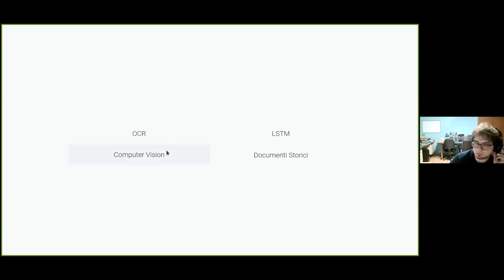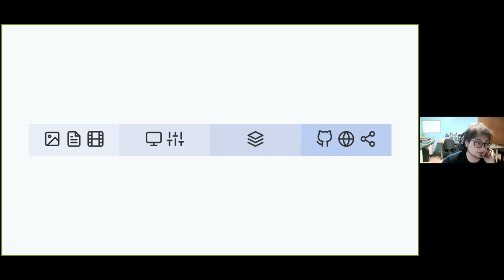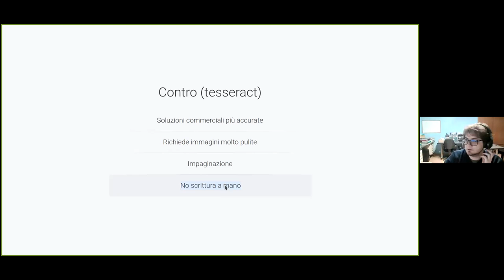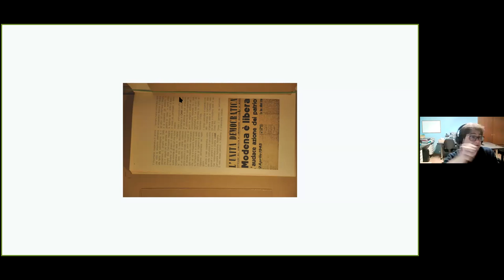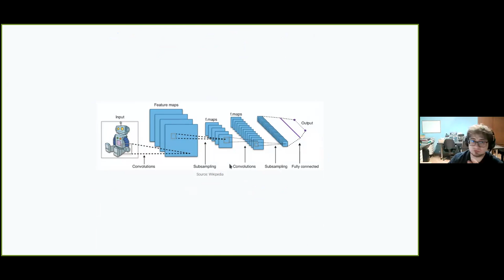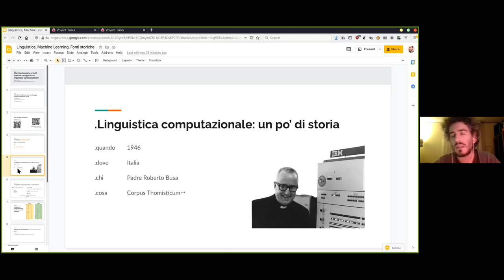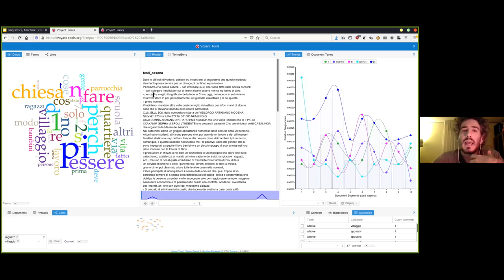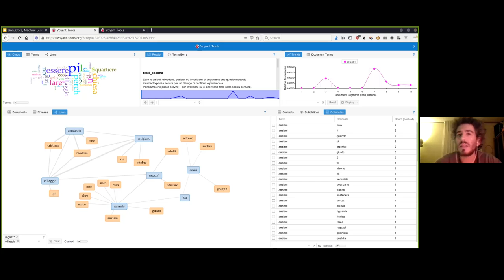Lezione Machine Learning e linguistica computazionale applicata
Sempre più diffusa e pervasiva, l’intelligenza artificiale è diventata l’equivalente contemporaneo dei macchinari - spesso autocostruiti - che nel secolo scorso gli artigiani creavano per sopperire alle necessità lavorative. Automazione dunque, ma anche capacità di inventare e di ri-utilizzare l’esistente - con un meccanismo simile a quello che sarebbe poi diventato uno dei cardini dell’ open source, creando un parallelo tra gli hacker contemporanei e gli hacker pre-digitali. Attraverso tecniche di machine learning scopriremo come questi “moderni macchinari” semplificano le operazioni di raccolta ed archiviazione dei documenti raccolti per l’archivio AFOr: a partire dalle scansioni digitali di documenti scritti, il machine learning verrà utilizzato per riconoscere il testo contenuto nelle digitalizzazioni, che verrà poi utilizzato per estrapolare, sistematizzare, e visualizzare le caratteristiche salienti dei testi. Queste verranno poi utilizzate per imbastire un sistema semi-automatizzato di arricchimento dei materiali (metadati).

Progetto realizzato con il contributo del Bando Memoria 2020 dalla Regione Emilia-Romagna